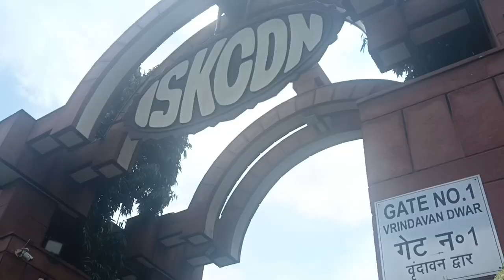Aaj gye India gate or lotus temple or iskcon temple